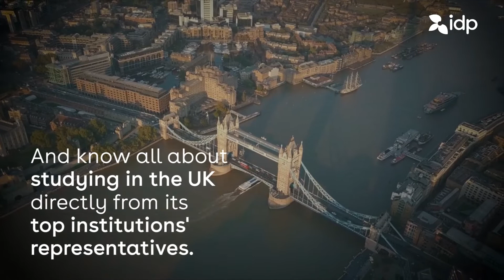IDP's UK Education Fair | Register now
Interested in studying in the UK?

Take the first step towards your much-awaited dream of studying abroad.
Attend IDP's UK Education Fair starting from 30th April 2022 to 5th June 2022. Know all the details about the universities, variety of courses, scholarships offered, post-work rights, and a lot more.

Our team of education experts will guide you in:
• Profile assessment
• Course & university selection
• Application submission
• Offer Acceptance
• Student Visa Process visa guidance
• Pre-departure orientation